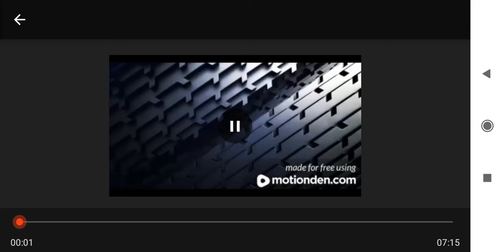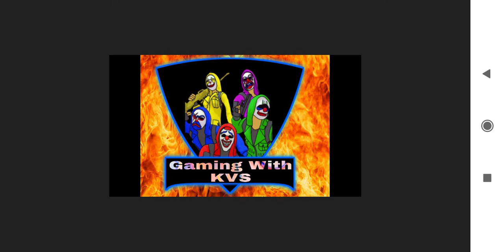About our subscribers and about our channel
MY ID :: neelesh1118